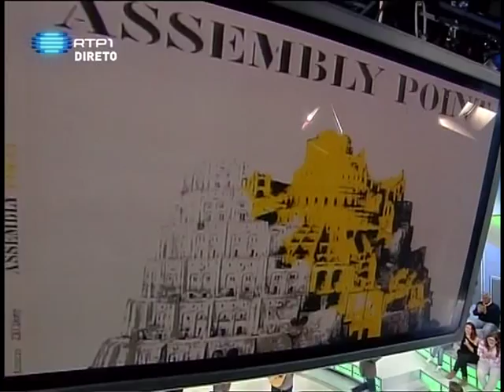Assembly Point - Jumping bits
Assembly Point com o tema "Jumping bits" no programa Portugal no Coração da RTP1.